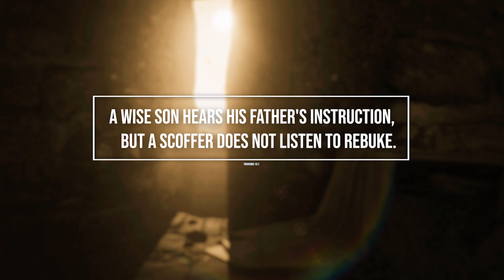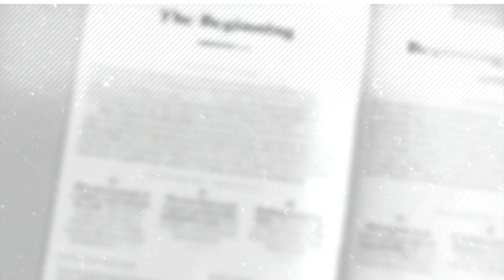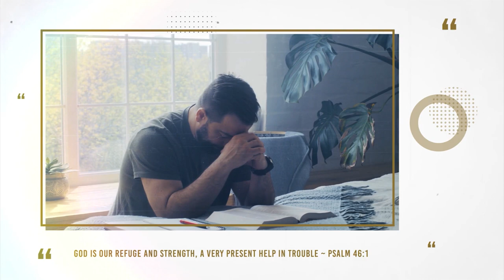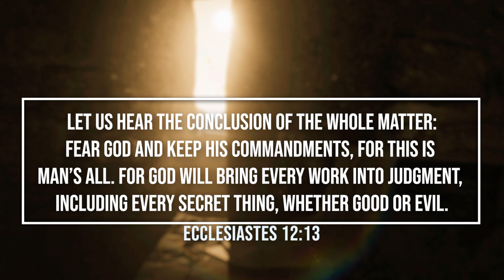Beyond The Call | Brian Stiller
Join me as I interview Brian Stiller and hear the incredible testimony of how he came to know the Lord Jesus Christ.

LINKS

SOCIAL